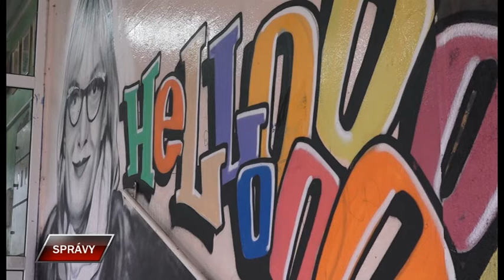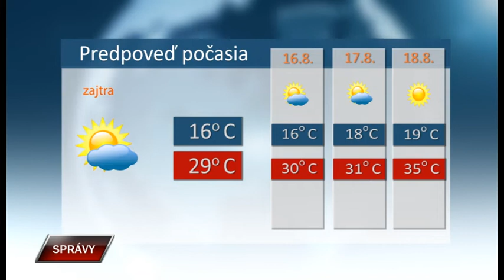Spravy 14 8 2019